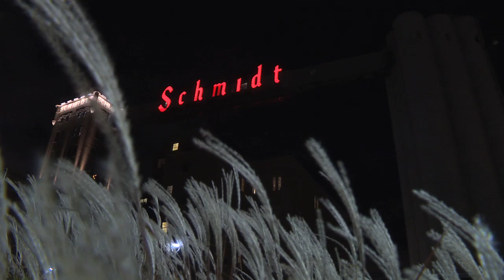John Roy Art 2019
John " JR " Roy is an award winning, 3-D artist who's work
encapsulates a period of America. Based in St. Paul Minnesota, JR's work is a mash up of photography, mixed media & 3D road art.
JR has shows in St. Paul, New Mexico, Denver and LA.